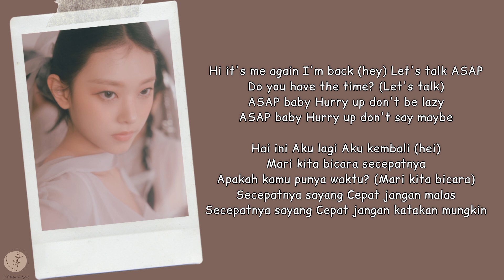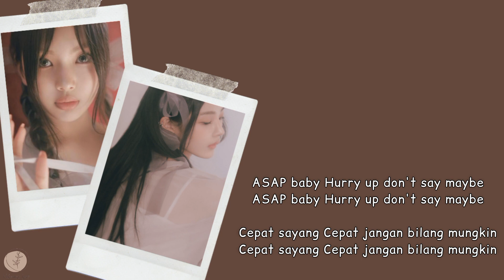NewJeans - ASAP Lyrics Terjemahan (Indonesia / Rom)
Hello Everyone.

Songs : ASAP
Artists : NewJeans
Album : Get Up
Released : 2023

HAPPY WATCHING